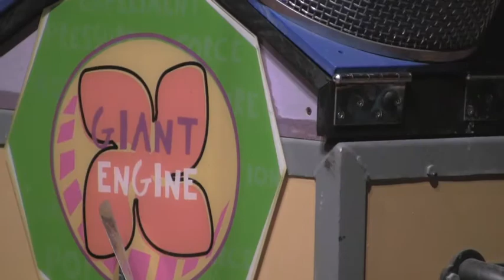COSI's Gadgets LIVE Program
Scenes from COSI's EXPLOSIVE Gadgets Live science demonstration, filmed on Thursday, April 28, 2011. COSI is Columbus, Ohio's dynamic Center of Science and Industry.